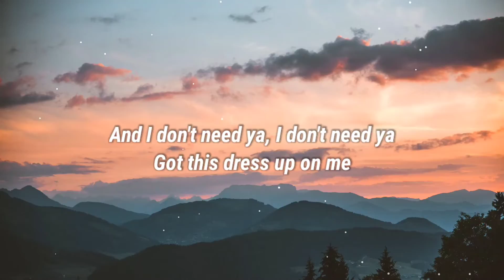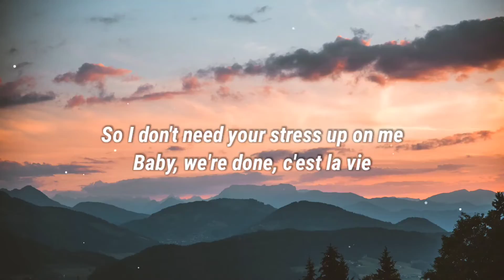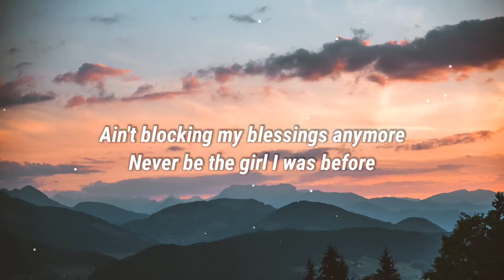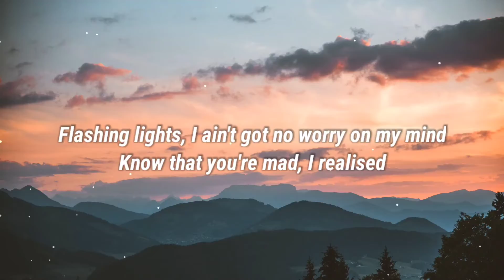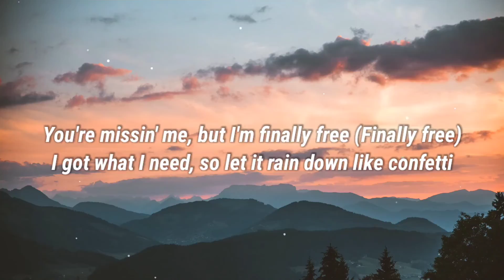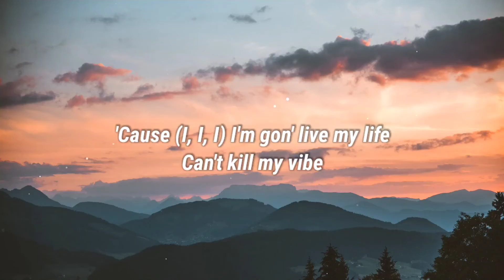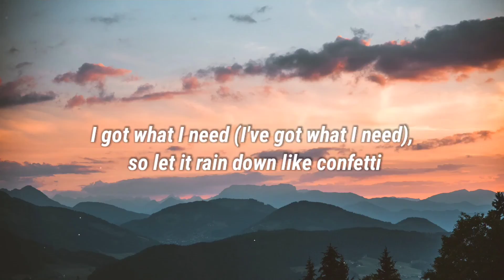Little Mix - Confetti (Lyrics)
🌸Little Mix - Confetti

🌸Lyrics: Little mix - Confetti

Verse 1: Jesy]
We wanna celebrate like we in the club every day
Got all my friends here with me
And I don't need ya, I don't need ya
Got this dress up on me
So I don't need your stress up on me
Baby, we're done, c'est la vie
Now I don't need ya, I don't need ya

[Pre-Chorus: Leigh-Anne]
Should've left your ass from time ago
Didn't love me then, but now I do
I used to sit at home and cry for you
Diamonds on my neck, I shine for you
Ain't blocking my blessings anymore
Never be the girl I was before
I'ma let the good things in my lifе rain down

[Chorus: Jade, Jesy]
From the sky, drop like confetti
All еyes on me, so V.I.P
All of my dreams, from the sky, drop like confetti
Drop it down
You're missin' me, but I'm finally free
I got what I need, so let it rain down like confetti

Verse 2: Jade, Perrie]
Flashing lights, I ain't got no worry on my mind
Know that you're mad, I realised
That I don't need ya, I don't need ya
So, DJ, say my name like it's my birthday
You're just a memory
And, boy, I don't need ya, I don't need ya

[Pre-Chorus: Leigh-Anne, Jade]
Should've left your ass from time ago (Time ago)
Didn't love me then, but now I do (Now I do)
I'ma let the good things in my life rain down

[Chorus: Perrie, Jesy]
All eyes on me (On me, yeah), so V.I.P
All of my dreams, from the sky, drop like confetti (Woah)
(Drop it down)
You're missin' me, but I'm finally free (Finally free)

[Post-Chorus: Leigh-Anne, Jesy]
(Oh, la-la-la)
Let it rain down
(Oh, la-la-la)
(Oh, la-la-la)
(Oh, la-la-la)

Bridge: Jade, Leigh-Anne, Jesy]
'Cause (I, I, I) I'm gon' live my life
Can't kill my vibe
I'm doin' so much better
I, (I'm so good tonight) I'm so good tonight
(Good things in my life)
So I'ma let the good things in my life rain down

[Chorus: Perrie]
From the sky, drop like confetti (Yeah)
All eyes on me, so V.I.P
All of my dreams, from the sky, drop like confetti (All of my dreams)
You're missin' me, but I'm finally free (I'm finally free)
I got what I need (I've got what I need), so let it rain down like confetti

[Outro]
(Oh, la-la-la)